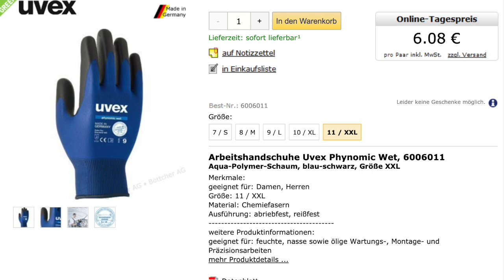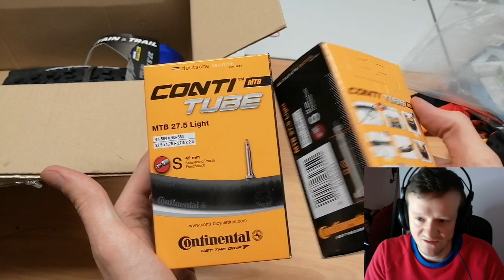Посылка подписчика с моими комментариями